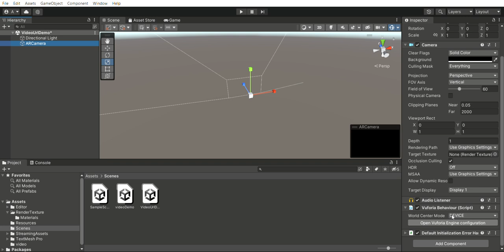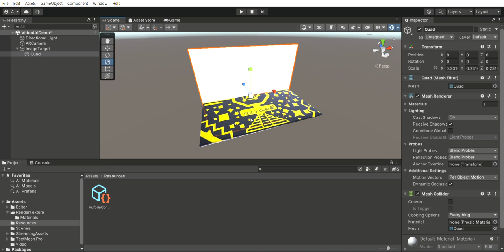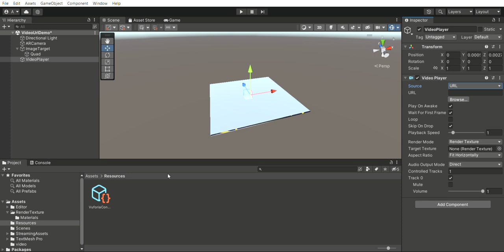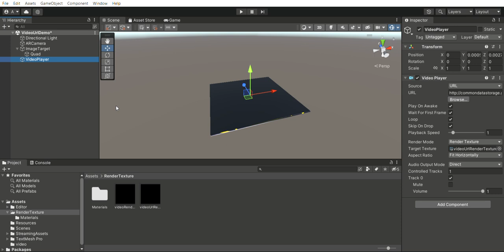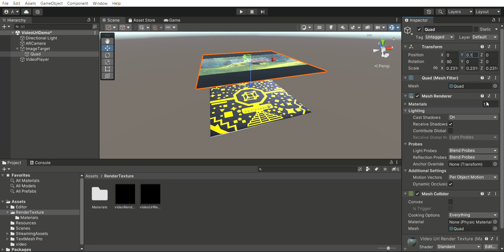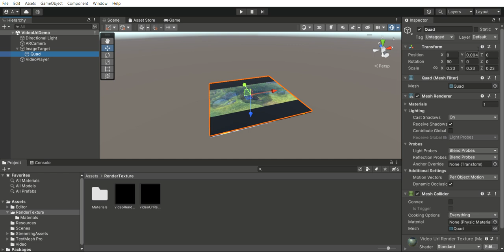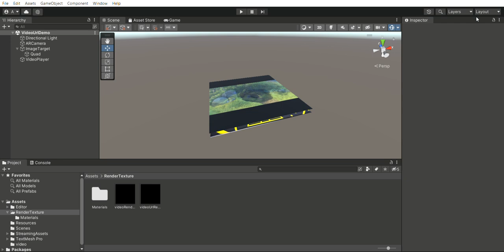Vuforia AR Tutorial to play WEB URL video on Image Target || Aditya gupta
Hi there i'm aditya , im sharing some info so that people watch and can do  Vuforia AR Tutorial to play WEB URL video on Image Target